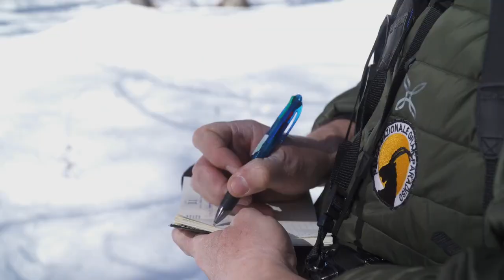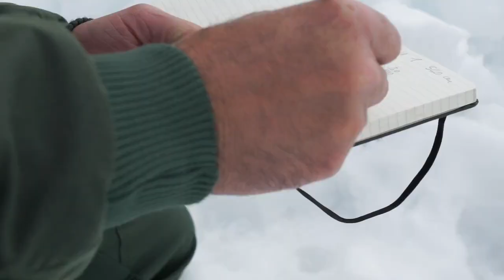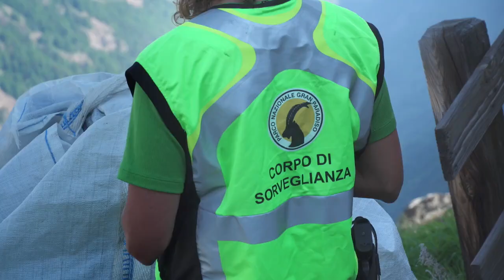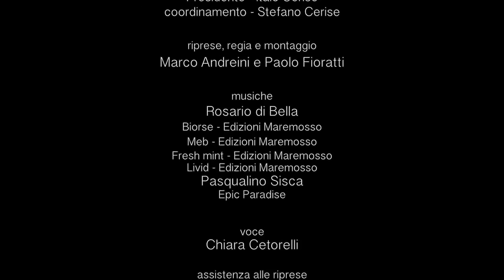Tutto è più chiaro visto da quassù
Tutto è più chiaro visto da quassù, il film sulla storia dei guardaparco del Gran Paradiso realizzato per il settantennale del Corpo di Sorveglianza da Marco Andreini e Paolo Fioratti.